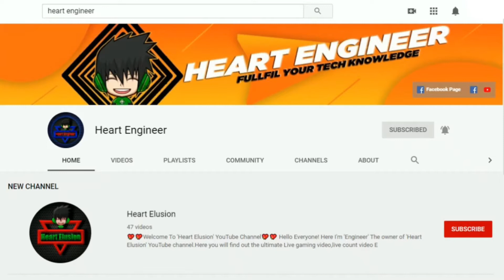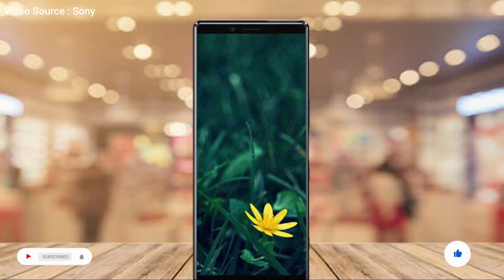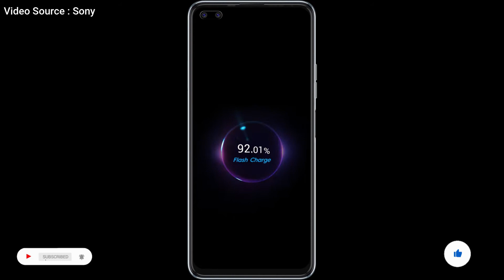Sony Xperia 5 II Specification Review In Bangla | Sony Upcoming Phone 2020